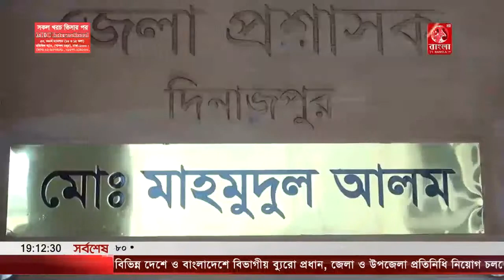স্বপ্নতরী এগ্রোসার্ভিসেস লিমিটেড” কর্নধার মানিক চন্দ্রকে গ্রেফতারের দাবীতে মানববন্ধন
দিনাজপুরের বীরগঞ্জ উপজেলায় টার্কি মুরগি খামার করে মুনাফার প্রলোভনের ফাঁদে ফেলে কয়েক কোটি টাকা হাতিয়ে নেয়া স্বপ্নতরীর ব্যবস্থাপনা পরিচালক মানিক চন্দ্র বর্মনকে গ্রেফতার এবং টাকা ফেরতের দাবীতে মানববন্ধন করেছে প্রতারিত ও ক্ষতি কয়েকশ মানুষ